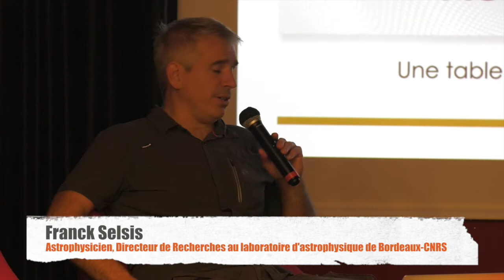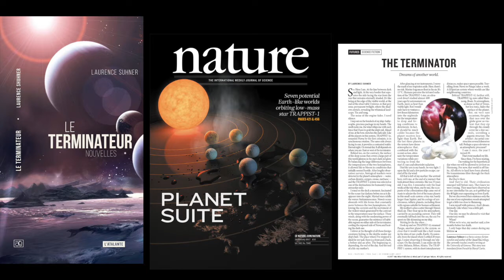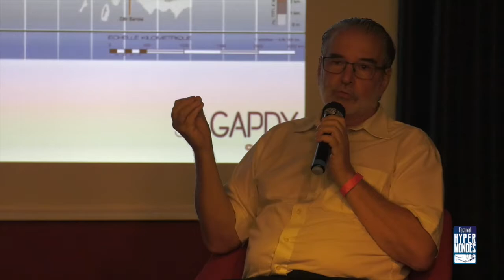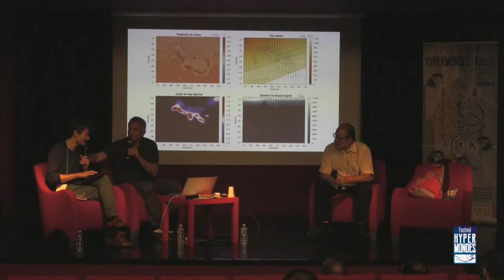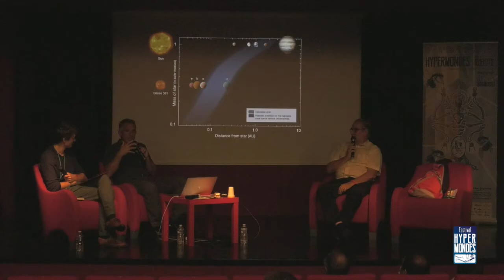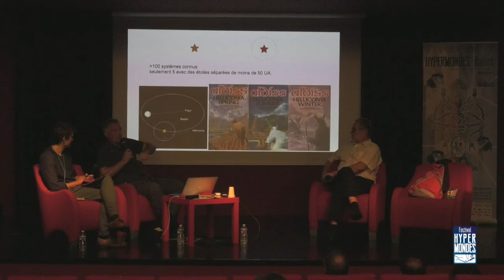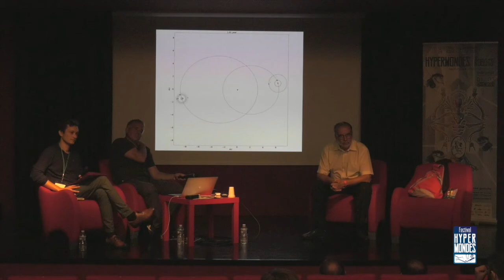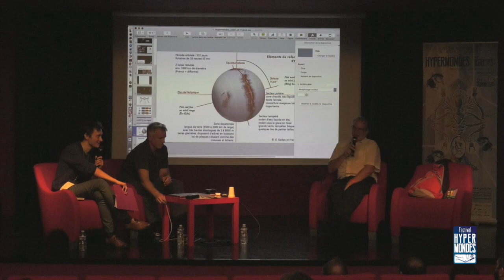Conférence - Quand scientifiques et auteurs coopèrent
Des exemples de collaborations entre scientifiques et auteurs dans la conception de mondes imaginaires. Dans notre société où la science et la littérature ne semblent pas toujours être compatibles, découvrez en quoi le jeu de va-et-vient entre ces deux domaines peut nourrir à la fois l’imaginaire de la science-fiction et aussi mener à des avancées scientifiques.
Avec
- Jean Christophe GAPDY, nouvelliste et romancier (Les Gueules des ver), poète, biologiste et informaticien.
- Frank SELSIS,  Directeur de Recherche au Laboratoire d'astrophysique de Bordeaux, spécialiste des exoplanètes et de leurs atmosphères. Auteur de Brèves histoires de l'exploration spatiale robotique dans l'anthologie Hypermondes #1 Robots publiée par Les moutons électriques.

Table ronde animée par Julien WACQUEZ, sociologue, auteur de la thèse « L’Horizon des possibles planétaires : dynamiques et glissements de frontières entre science et science-fiction ».
Enregistrée le 3 octobre 2021.